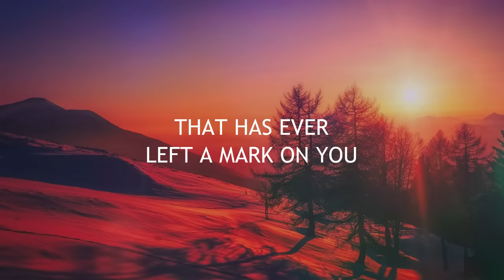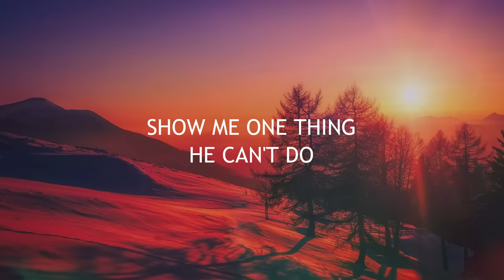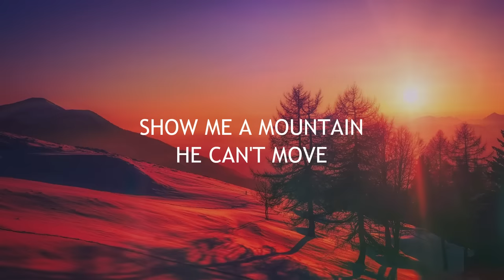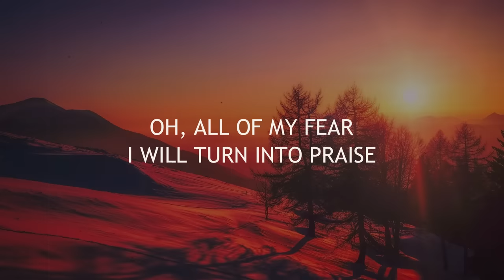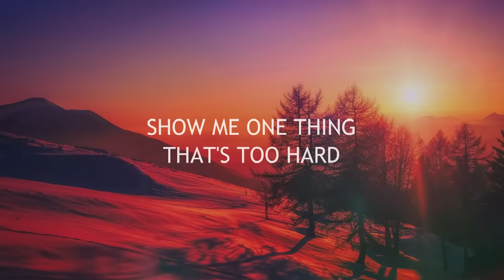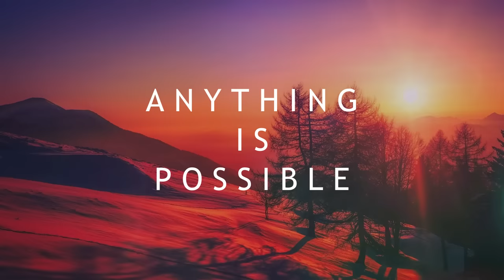Anything Is Possible (Lyrics) - Bethel Music feat. Dante Bowe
Anything Is Possible Lyrics by Bethel Music feat. Dante Bowe

Album: Revival's In The Air 2020

Lyrics:
There is no shadow
That has ever overcome Your light
And there is no rival
That could ever stand against Your might
You've always been with us
Every battle You've already won
Oh, we've already won

There is no weapon
That has ever left a mark on You
And there is no army
With the power to conquer truth

Show me one thing He can't do
Show me a mountain He can't move
He is the God of the breakthrough
And anything is possible
Show me one thing that's too hard
Show me waters he can't part
Is possible

There is a kingdom
That's advancing at the speed of light
And in His kingdom
Every dead thing is bound to rise
Oh God, our redeemer
Be His faithful to revive
Oh, He will revive

Now, all of my fear
I will turn into praise
Shake off despair
As I sing out Your name
A victory dance
I will dance loud in faith
I will crush disappointment
And break every chain

Oh, all of my fear